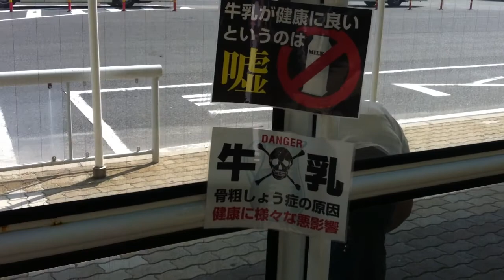スルッとKANSAIバスまつりの車内音楽がイタイ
スルッとKANSAIバスまつり大阪2013‎年‎9‎月‎23‎日